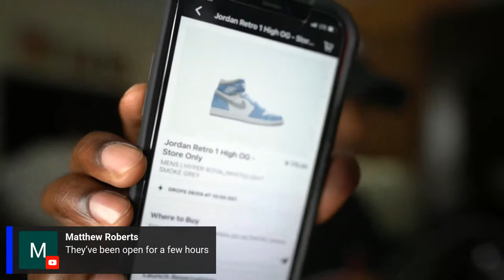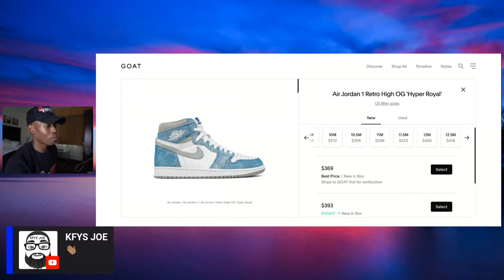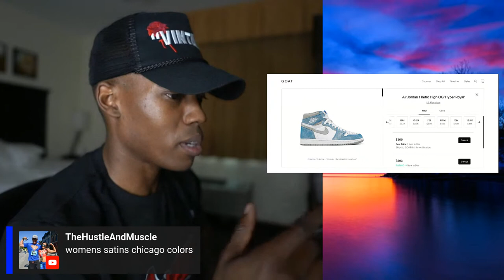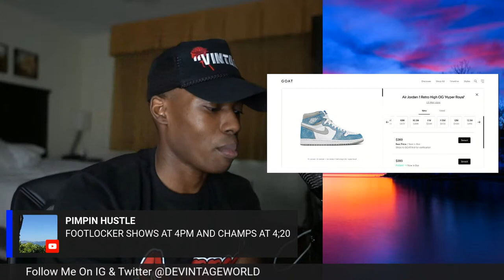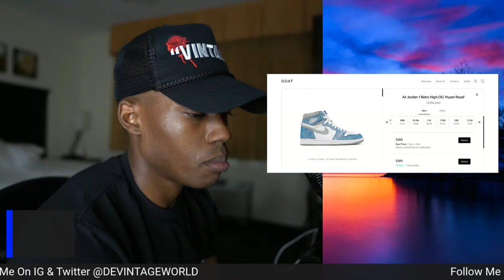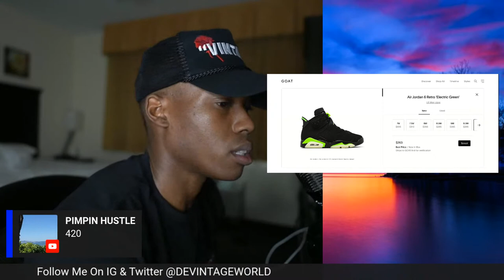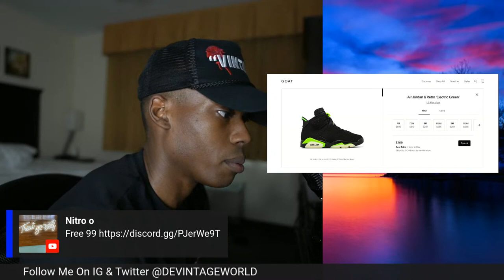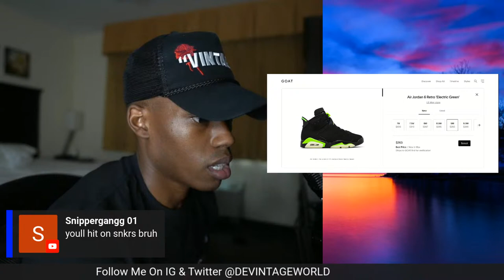RESTOCK! Air Jordan 1 Hyper Royal + AJ6 Electric Green FLX App Results